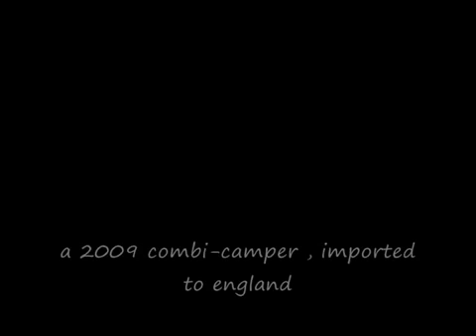vanagon dehler profi video musical